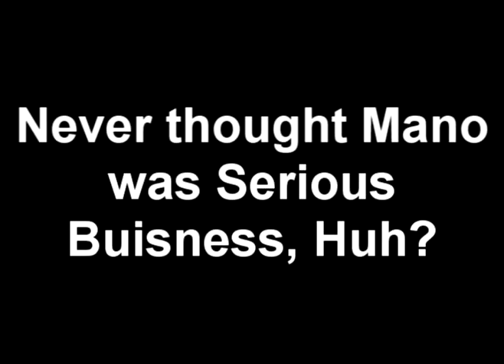Maplestory - Mano is Serious Buisness.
Yeah, we Went There.
Nvr thought Mano was Hardcore? huh? HUH?
THINK AGAIN, SON.
Special Thanks to Cindy. My Cuzzie.
WHATSOEVER.